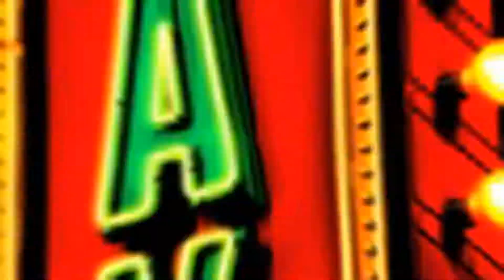Bombay Talkies First Look Revealed !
One of the most awaited  films of this year, Bombay Talkies has been directed by four renowned filmmakers - Anurag Kashyap, Karan Johar, Zoya Akhtar and Dibakar Banerjee and there are 4 short films in this movie. Bombay Talkies stars Amitabh Bachchan, Rani Mukerji, Saqib Saleem, Katrina Kaif, Randeep Hooda, Sadashiv Amrapurkar and Nawazuddin Siddiqui. This film will release on 3rd May 2013.